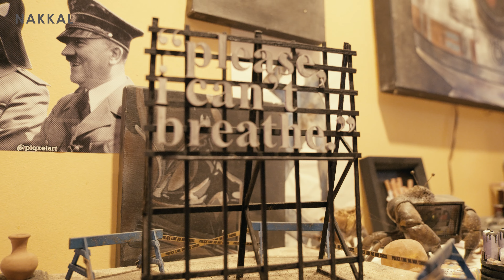Demokrasi Made in USA. Diorama Belgeseli - Nakkal Emre Öztürk S2 B9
Türkiye'nin En Kapsamlı Diorama Belgeseli (Nakkal) 2. sezonuyla devam ediyor.
2. sezonun dokuzuncu bölümünün diorama sanatçısı, Nakkal Emre Öztürk.
Bir Diorama Belgeseli olan Nakkal, yeni diorama sanatçılarıyla tanışmak için Türkiye'yi dolaşmaya devam ediyor.

Tembelliği neden sevdiğini anlattı usta. Sinema sektöründe sanat yönetmenliği yaptığı için malzeme bilgisini nasıl dioramaya aktardığını anlattı. Önce birkaç post apokaliptik eserler üretmeye başlayınca, bunları herkesin filmlerde gördüğünü, istediğinin kimsenin görmediği şeyleri yapmak olduğunu anlattı.
TÜYAP Sanat Furaı'nda çöp zannedilip atılan demokrasi kutusunun öyküsünü dinlemenizi özellikle tavsiye ederiz.

Teşekkürler usta.

Diorama Sanatçısı: (Nakkal) Emre Öztürk.
Yönetmen: Erol Çelik
Prodüktör: Deniz Çelik